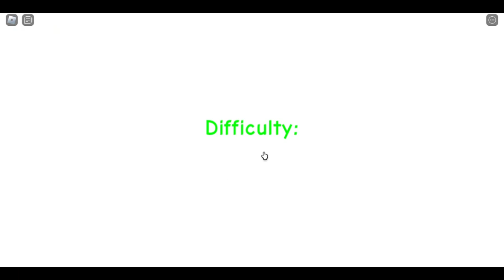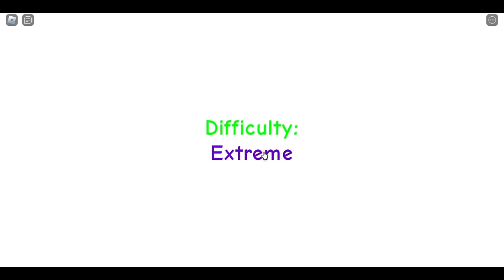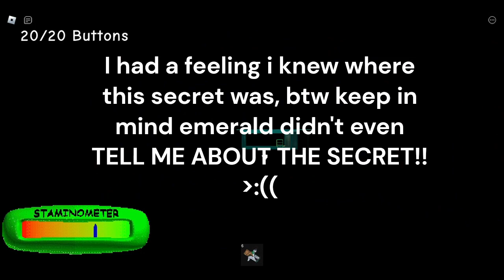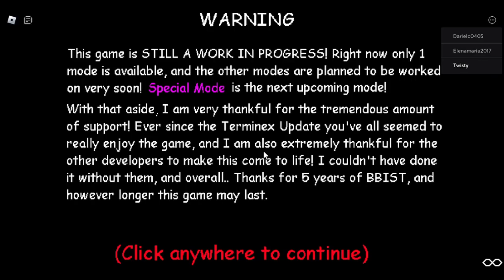NEW Party Mode! | Baldi's Basics In Special Things Classic Mode (ROBLOX)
Today I'm going to play the new BBIST overhaul update! This update fixes some of the stuff from the Terminex update and adds some new stuff as well! In this video, I will play party mode for this video and go over all of the new things added! Theres also a brand new secret..

"This game is like the original Baldi's Basics but 10x more massive and expansive.. There's over 10+ gamemodes and tons of new characters, secrets, and etc along with its own lore!

This game is currently W.I.P and only 1 mode is updated right now which that would be Classic Mode. But don't worry, Classic Mode has TONS of stuff to look into!!"